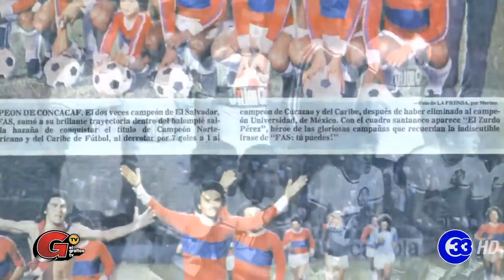[FAS HISTÓRICO] A 40 años del épico C.D. FAS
Se cumplieron 4 décadas de las finales de América que el FAS perdió contra el Olimpia de  Paraguay

¡Visítenos!